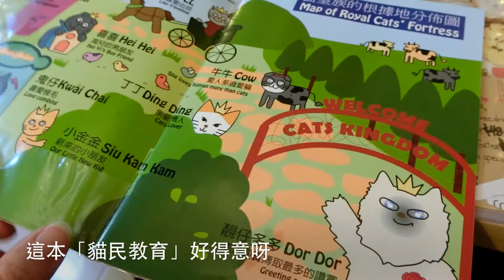阿貓地攤Cafe//療癒心情//香港遊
今次同好友Jacqueline去阿貓地攤，這裡好多貓貓啊！雖然貓咪好Cool不會主動來找我，但不要緊，我去找牠們拍照一樣OK =)
在這裡玩一會，好療癒心情啊！

Filmed with Casio ZR-3500
Edited with iMovie
All Products are self purchased.
My suggestion is honest as always.